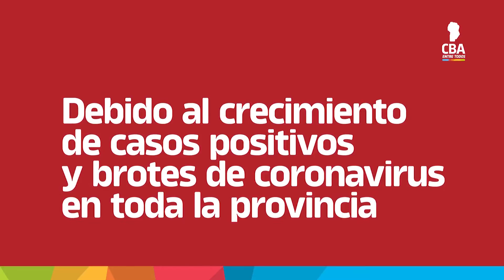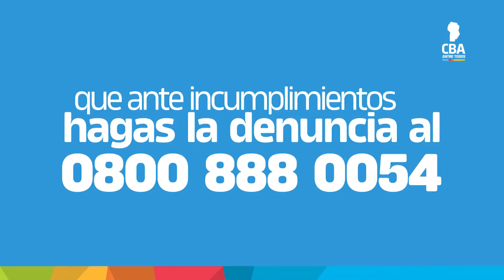JUEVES 30 JULIO 2020 MUNDO AGRO CBA